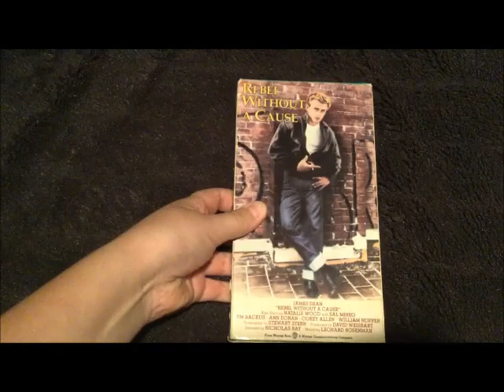Opening to Rebel Without A Cause (Canadian Copy) 1986 VHS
These are the opening previews to rebel without a cause:
1. Interpol Warning Screen
2. 1986 Warner Home Video Logo (No Byline)
3. 1972 Warner Bros. Logo

That's it!

No printdates.